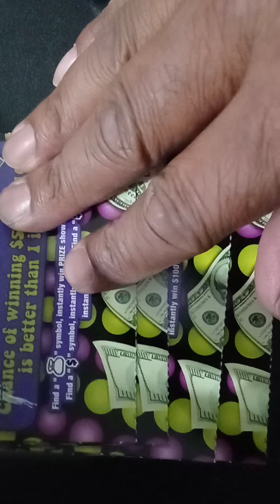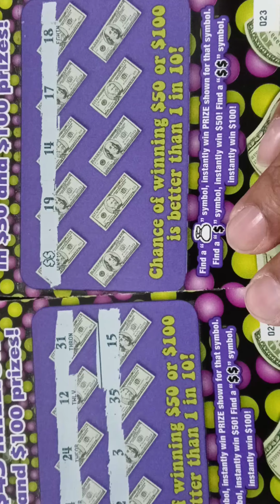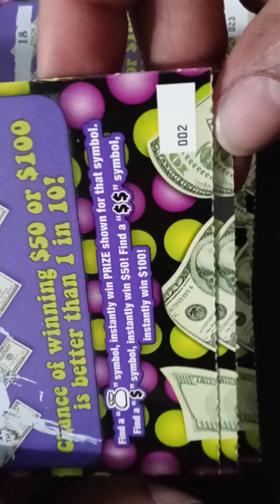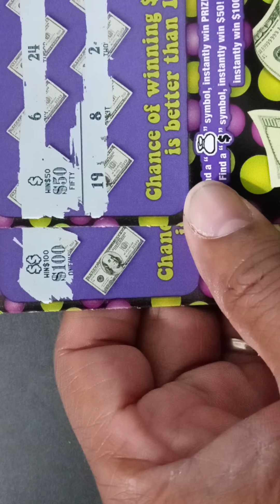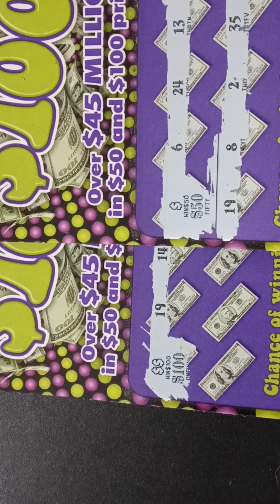Quick Winning reveal session! WOW! 💥💥💥💥